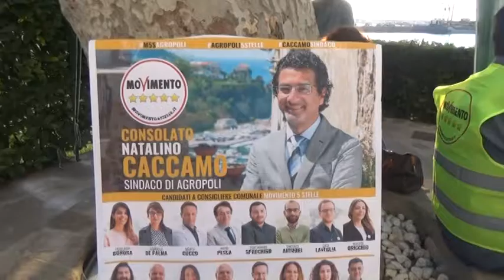AGROPOLI, AGGIORNAMENTO SULLA CAMPAGNA ELETTORALE CON CANDIDATO SINDACO CONSOLATO N CACCAMO